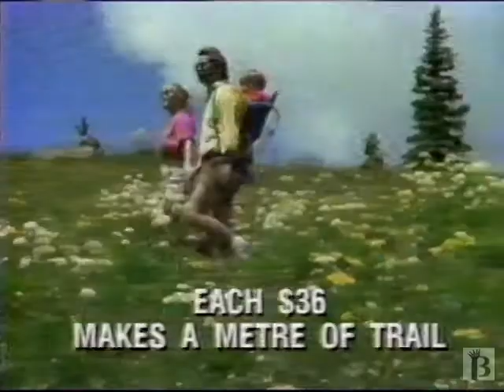MITV - Trans Canada Trail 1995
1995 commercial for the Trans Canada Trail